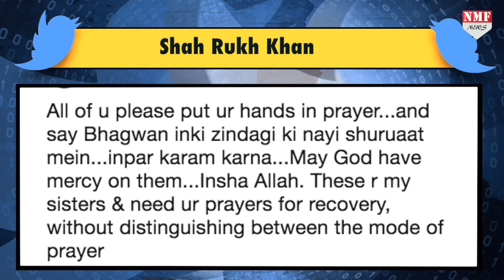SRK ने किया Acid पीड़ितों के लिए ये बड़ा काम, सुन कर आप भी करेंगे सलाम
Shahrukh Khan हमेशा ही दूसरों कि मदद के लिए आगे आते हैं…और एक बार फिर उन्होंने कुछ ऐसा किया जिससे उनके fans और भी ज्यादा खुश होंगे..